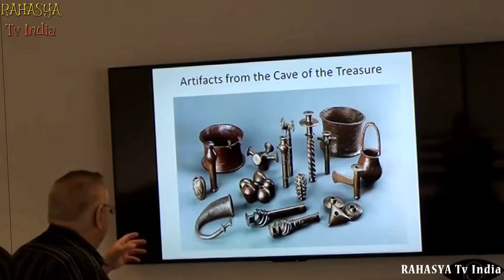इस विडियो को देखकर चौंक जाएँगे || Most INCREDIBLE Recent Archaeological Discoveries!